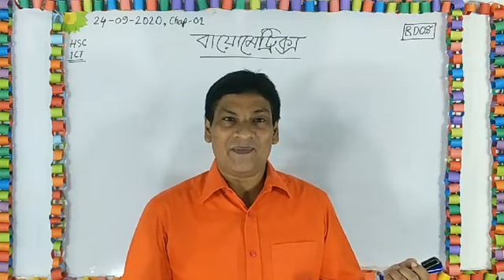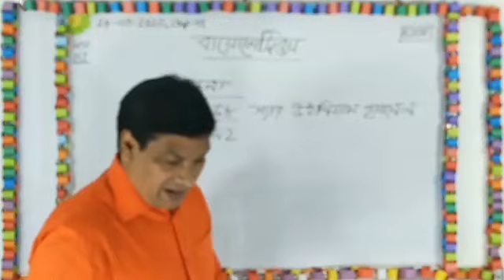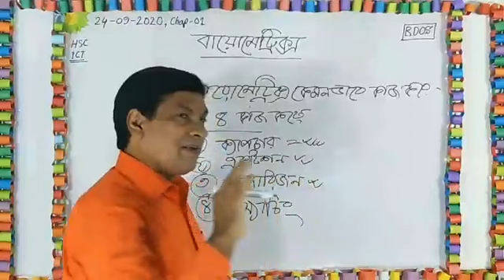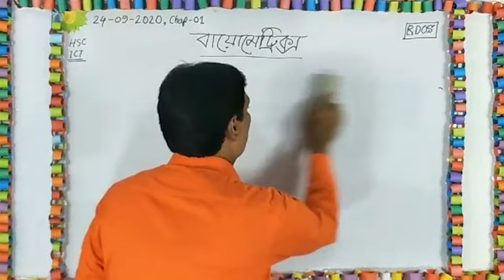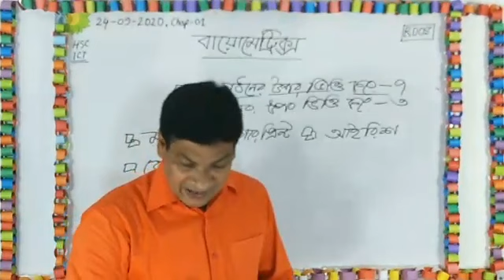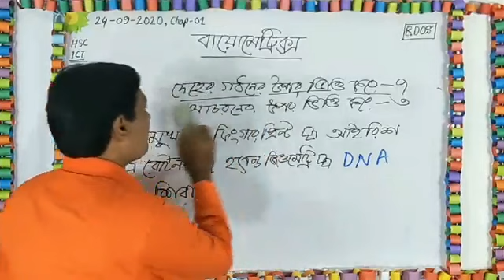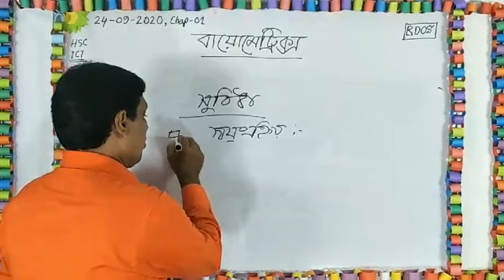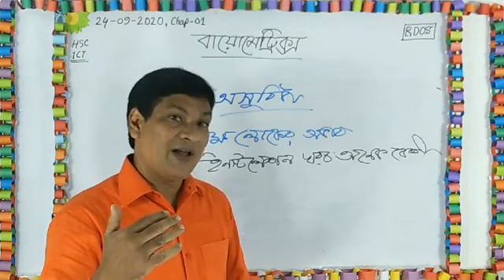ক্লাসঃ বায়োমেট্রিক্স (HSC : ICT)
শিখনফল

পাঠশেষে শিক্ষার্থীরা-

১। বায়োমেট্রিক্স কী তা বলতে পারবে।

২। বায়োমেট্রিক্স চিহ্নিত করতে পারবে।

৩। বায়োমেট্রিক্স বিশ্লেষণ করতে পারবে।